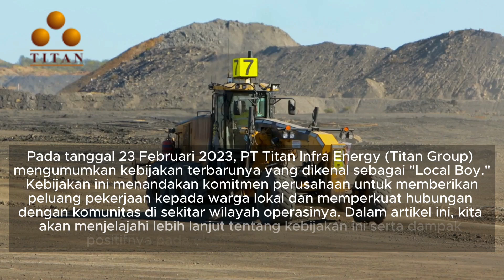Mengetahui Kebijakan Local Boy oleh PT Titan Infra Energy dan Dampak Positif pada Ekonomi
Pada tanggal 23 Februari 2023, PT Titan Infra Energy (Titan Group) mengumumkan kebijakan terbarunya yang dikenal sebagai "Local Boy." Kebijakan ini menandakan komitmen perusahaan untuk memberikan peluang pekerjaan kepada warga lokal dan memperkuat hubungan dengan komunitas di sekitar wilayah operasinya. Dalam artikel ini, kita akan menjelajahi lebih lanjut tentang kebijakan ini serta dampak positifnya pada ekonomi regional dan lingkungan.

"Kami berkomitmen untuk memprioritaskan perekrutan karyawan dari daerah sekitar tempat operasi kami. Hal ini akan memberikan manfaat positif bagi komunitas lokal dan berkontribusi pada perkembangan ekonomi daerah," kata Derwan Siregar.

Sebagai salah satu perusahaan tambang batu bara terkemuka di Indonesia, Titan Infra Energy memiliki bisnis yang mencakup seluruh rantai pasokan batu bara, termasuk infrastruktur dan layanan logistik energi. Banyak tambang Titan Group berlokasi di Sumatera, yang membuat mereka menjadi pemain utama dalam industri ini.